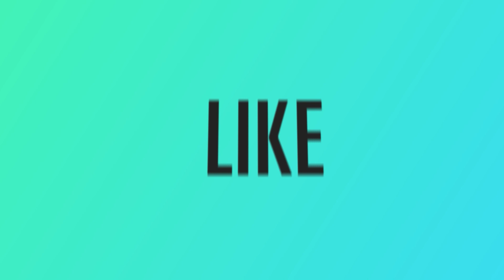"STAY PUT AND LEARN OF GOD" BY TEACHER MAVER ASHBY ON DECEMBER 13TH 2023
Tithely.com: The Ark Of The Covenant Spiritual Baptist Church
The Ark Of The Covenant Spiritual Baptist Church
373 Washington Street
Dorchester MA 02124
Arch Abbess Teacher Maver Ashby
Bishop Terrance Ashby